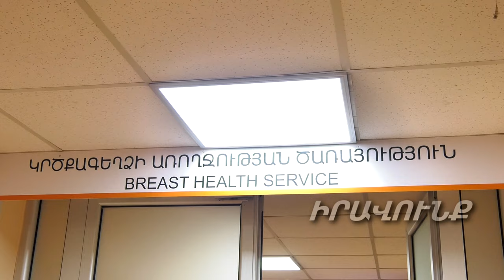Կրծքագեղձի քաղցկեղի ախտորոշման արդի բանալին «Աստղիկ» բկ-ում